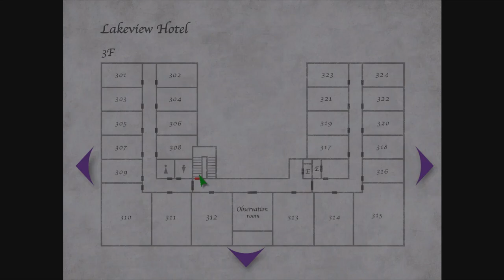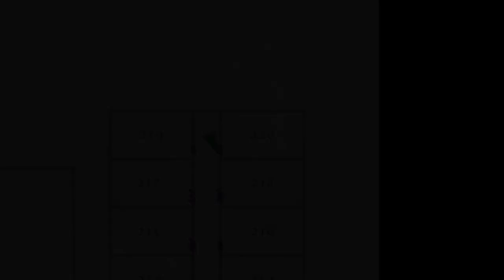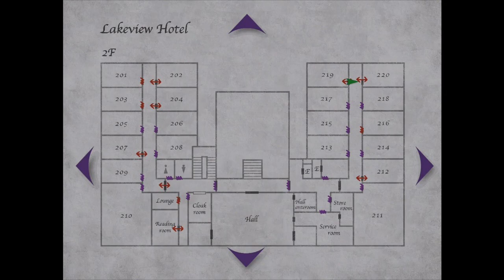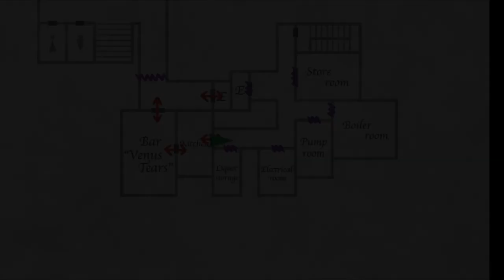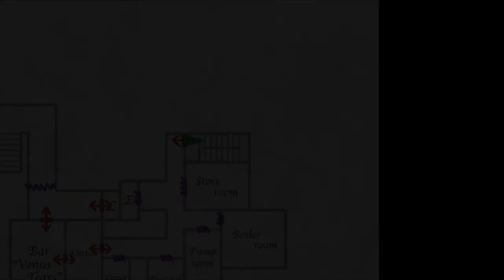Lets Play Silent Hill 2 - Deutsch - Part 22 - Verwirrungen im Hotel und die depressive Angela 😖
Im Hotel vermischen sich die Albtraumwelt und die Wirklichkeit in den Gängen und wir treffen Angela wieder, die sich allerdings von uns entfernt.